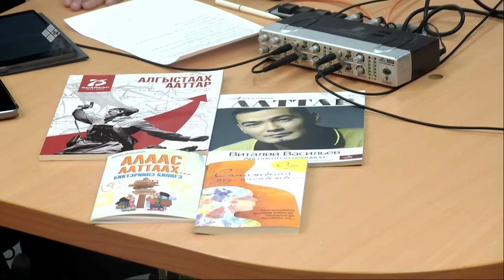«Тэтим чааһа» (02.10.23)